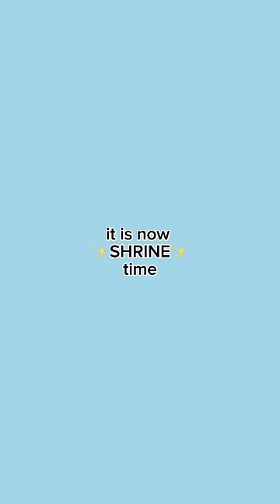I’m making a shrine… ||Samantha Eve